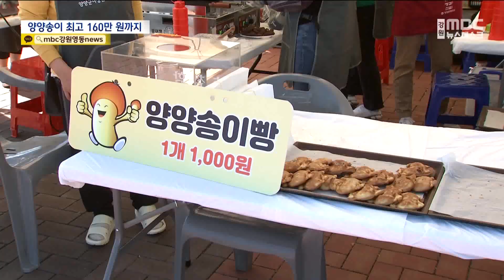1kg에 160만 원 '금값'된 송이버섯.‥송이빵에 송이 실종 20241004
자연산 송이는 지금 가을이 제철인데요.

지난해에 비해 공판량이
20분의 1 정도로 줄어들면서
이주 초엔 1kg 가격이
160만원까지 치솟았습니다.

겨우 문을 연 송이 축제장에선
송이를 넣지 못한 송이빵을
내놓을 정도라고 합니다.